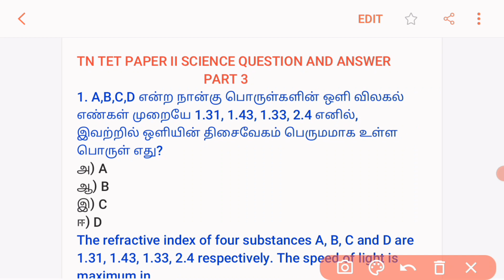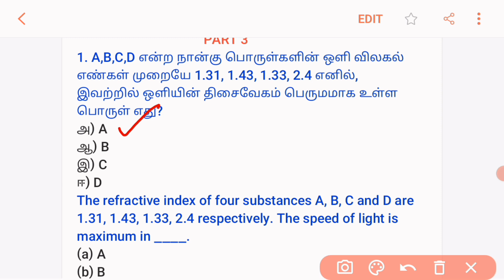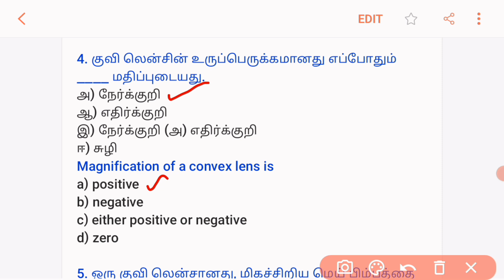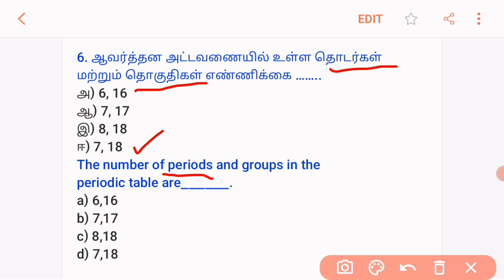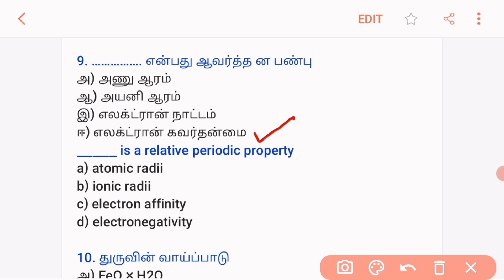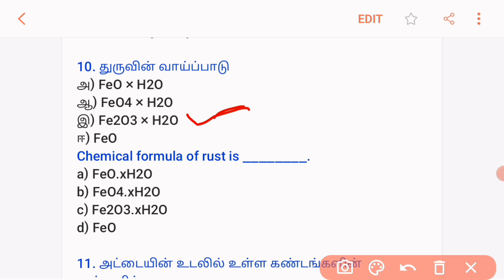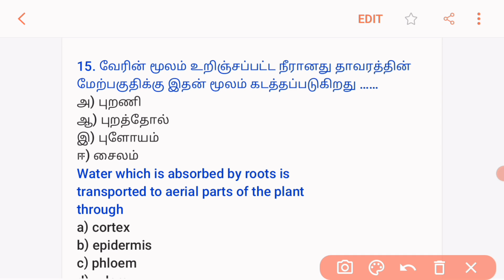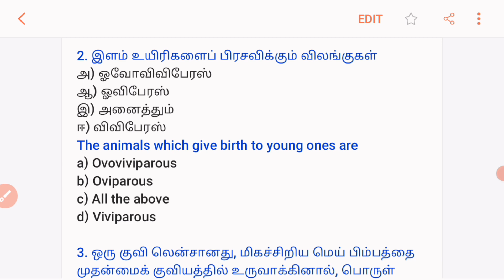TN TET/PAPER II/SCIENCE/Model questions/Part 3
This Video consists of 15 Science model questions and get benefited (Part 3)